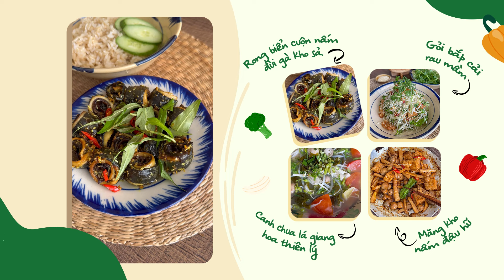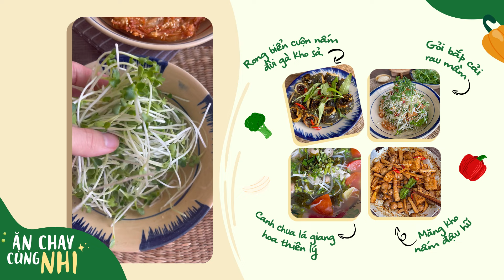Tổng hợp 4 món chay đơn giản dễ nấu cho gia đình | Ăn chay cùng Nhi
Mình là Nhi, mình là một người trẻ ăn chay trường và yêu thích nấu ăn. Mình muốn chia sẻ những món chay của mình mỗi ngày để tạo nguồn cảm hứng cho mọi người, lan tỏa những điều tử tế và niềm tin vào cuộc sống tươi đẹp hơn với những bữa ăn từ thực vật lành mạnh.
© Bản quyền thuộc về  Ăn chay cùng Nhi